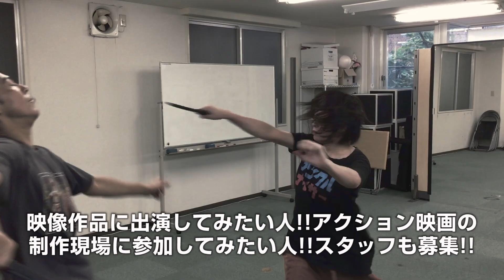【告知／募集】短編アクション映画の出演者＆スタッフ募集！アクション教室「たてびと」コラボ企画！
アクション教室「たてびと」とのコラボ企画で3〜5分間の短編アクション映画作品を数本制作します！出演希望者は基礎練習とリハーサルのためアクション教室「たてびと」へご参加ください。スタッフ希望は動画内のメールアドレスへ問い合わせをお願いします。

‹出演者条件›
年齢、性別、経験不問
基礎練習およびリハーサルのためアクション教室「たてびと」への参加（配役なども行います）
※入会金初回のみ¥5,000-/受講料(1レッスン ¥2,500-)が必要となります
※映画への出演料・報酬はありません。
※完成した短編映画はYouTubeにて公開されます。

‹短編アクション映画の作例集›

‹ソエジマックスのリンク／SOEZIMAX_LINKS›
ブログ